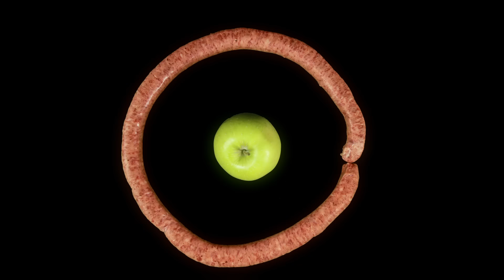KRUGER - Adam and Steve - Directed by Paul Walther and Samuel Dématraz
Swiss noisemongers KRUGER are about to release a brand new and fifth album!!
Check this new song !!